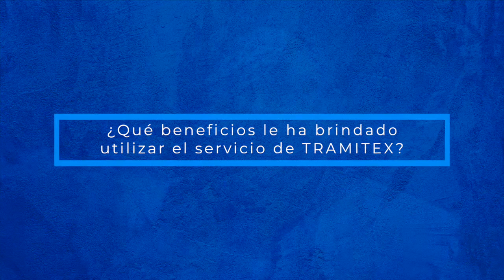TRAMITEX - Testimonial Natural Woods Design, S.A.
Trámites de Exportación - TRAMITEX es un servicio completo que incluye digitación de documentos, acompañamiento de contenedores, revisión de expedientes, confirmación de DUCAS de exportación ante la SAT y mensajería.